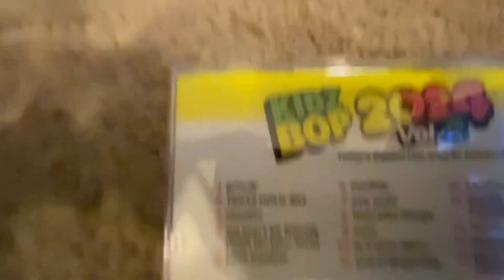Kidz Bop 49 Review: Fun Beats and Fresh Takes on Today’s Hits!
In this review of Kidz Bop 49, I dive into the latest collection of kid-friendly tracks that remix today’s biggest hits. I’ll break down the standout songs, share what makes this volume unique, and give my take on whether it hits the mark for young listeners and parents alike. From catchy beats to creative lyrics, find out if this album lives up to the Kidz Bop legacy!